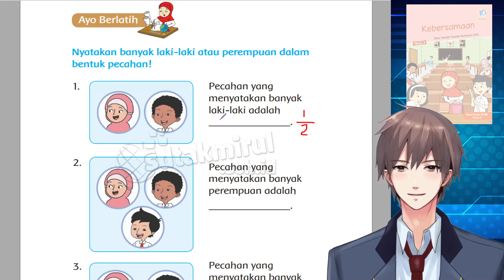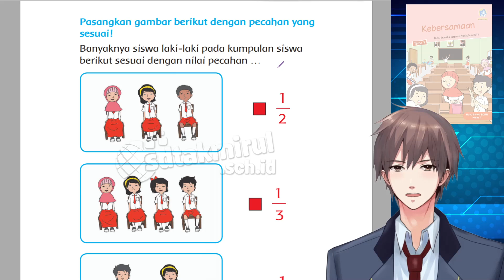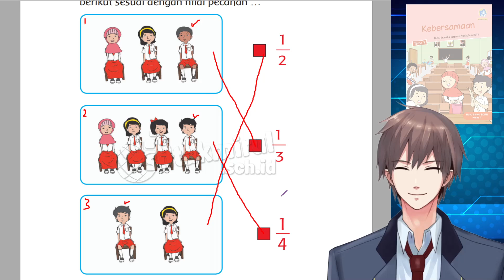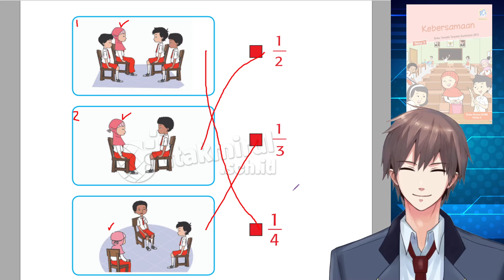Tematik Kelas 2 - Tema 7 Halaman 84 85 86 Ayo Berlatih Menentukan Pecahan